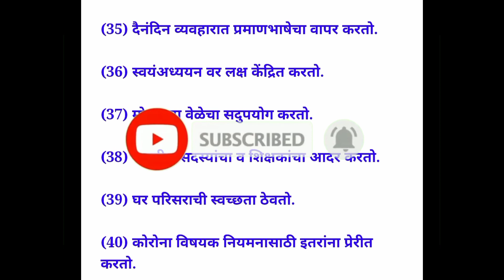कोरोना काळात आकारिक मूल्यमापनाच्या नोंदी कशा कराव्यात? जाणून घेण्यासाठी पहा 🙏